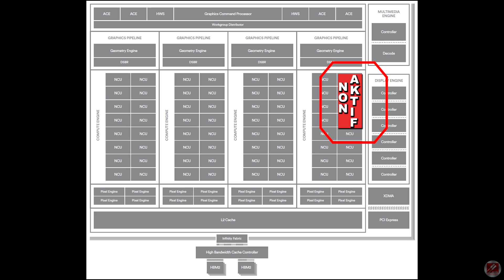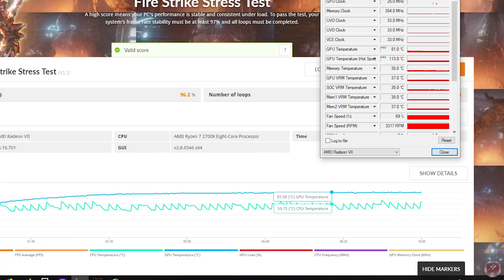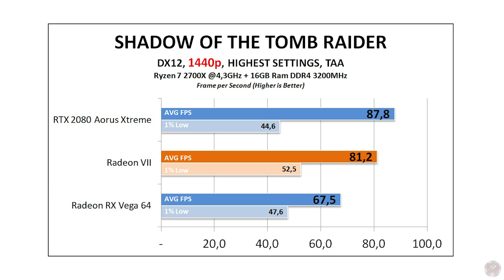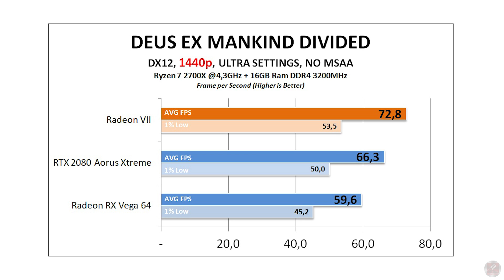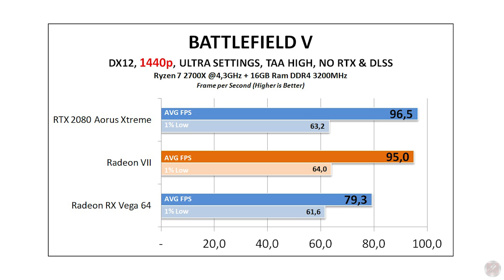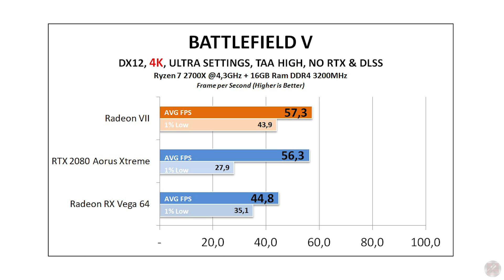Siapa Sih Sebenarnya RADEON VII? VGA Gaming 7nm Pertama di Dunia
Mohon untuk ditonton dari awal sampai akhir. Hallo guys kali ini kita kedatangan sebuah VGA Card Gaming pertama yang sudah menggunakan Fabrikasi 7nm yaitu AMD Radeon VII / 7. Btw Radeon VII ini udah bisa dibeli loh secara resmi di Indonesia, search aja di berbagai marketplace.

Pada video ini kita bakal kupas tuntas siapa sebenarnya si Radeon VII ini, latar belakangnya dan arsitekturnya dan bagaimana performanya jika kita tandingkan dengan RTX 2080.